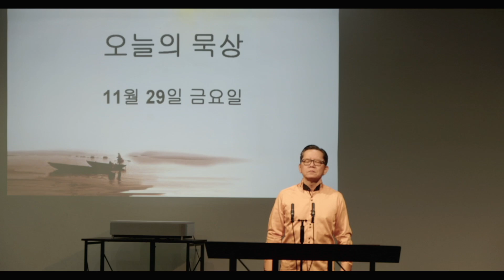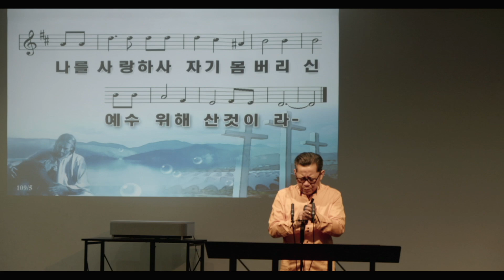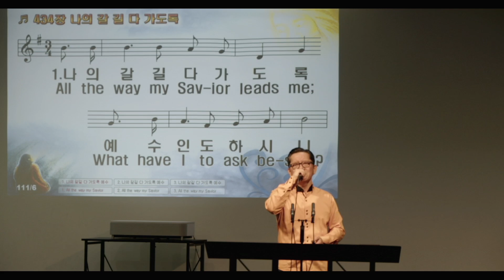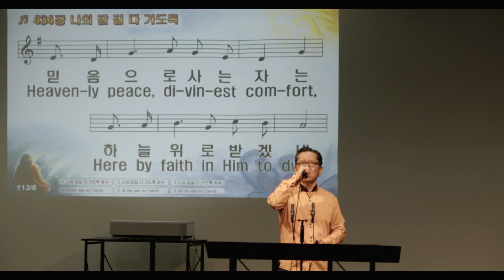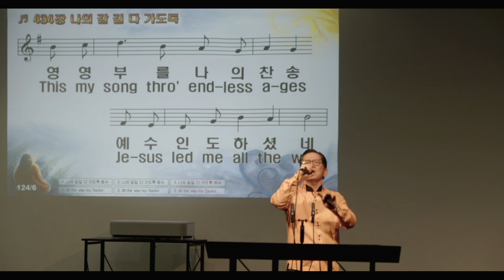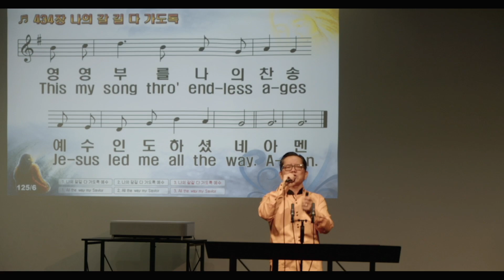싸우기 위하여 세우시는 성령님 에스겔 36 37장 112924